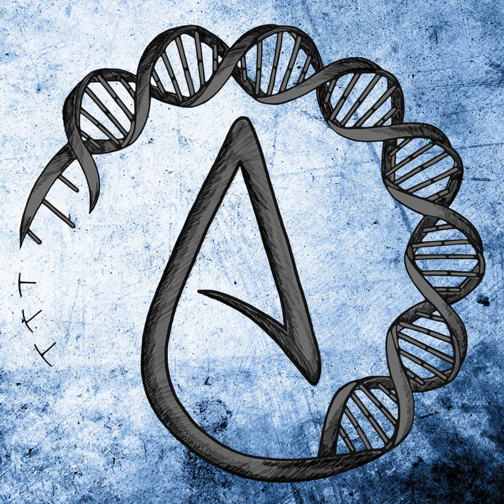Full Podcast 19